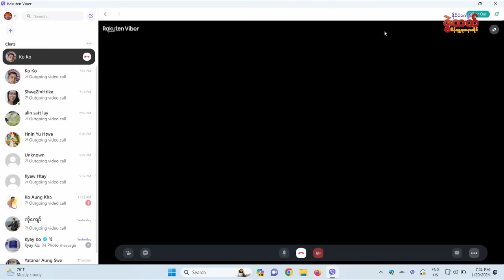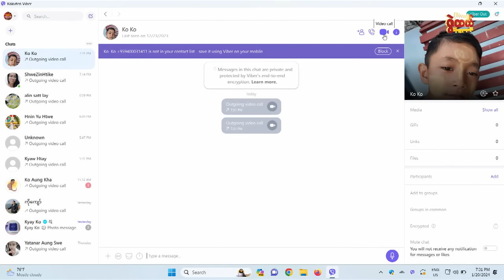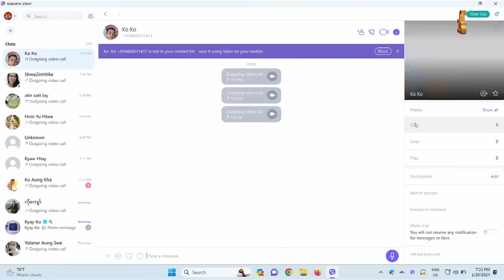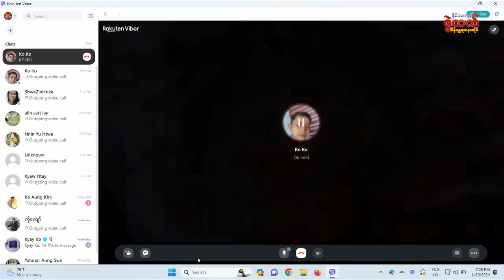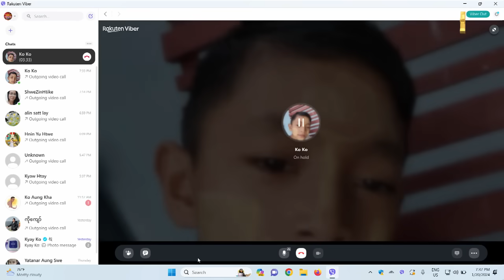( ၈ ) စီးမြောက် ကားကံထူးရှင်ကြီး 🤩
စိန်နားကပ်လေး တစ်ရံဝယ်ပြီး ကားကြီးကံထူးသွားမယ်လို့ ဘယ်သူထင်မလဲနော် 👀
နိုင်ငံကျော်ဇွဲထက်ကို မုံရွာမြို့ကနေတောင် အားပေးခဲ့တဲ့ ချစ်မမ “မသန်းသန်းမော်” ကတော့ နိုင်ငံကျော်ဇွဲထက်က ချီးမြှင့်တဲ့ ✨ သိန်း ( ၆၀၀ ) ဝန်းကျင် ( ၈ ) စီးမြောက် 6N-3924 အပြာရောင် Honda Fit ကား ကံထူးရှင်ကြီး ဖြစ်သွားပါတယ် ရှင် 🎉